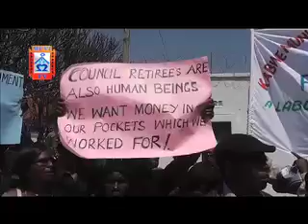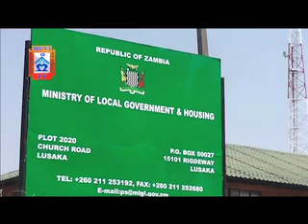MUVI TV RETIREES